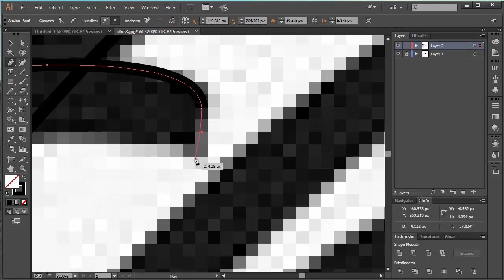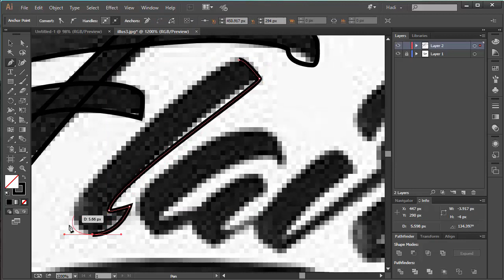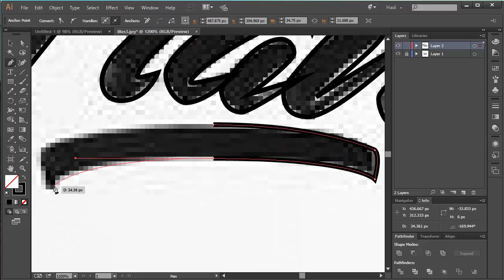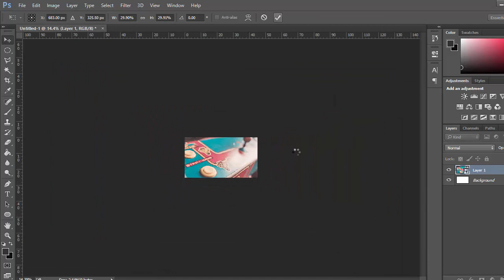Speed Art | Flais